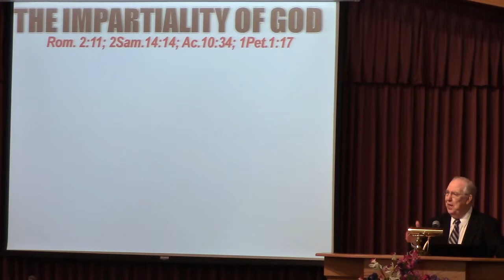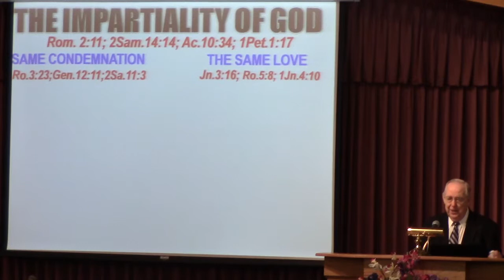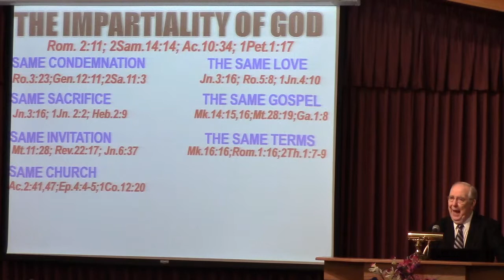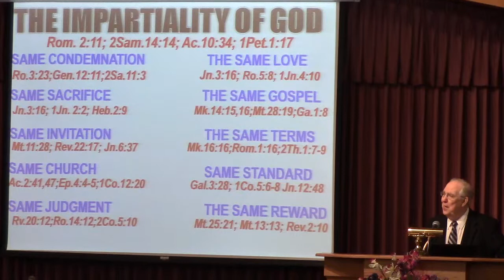"The Impartiality of God"